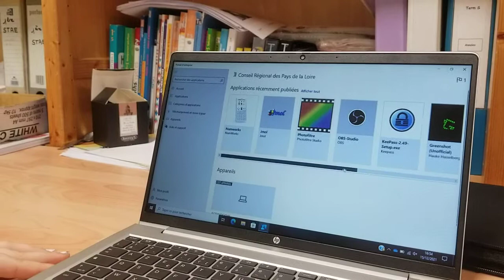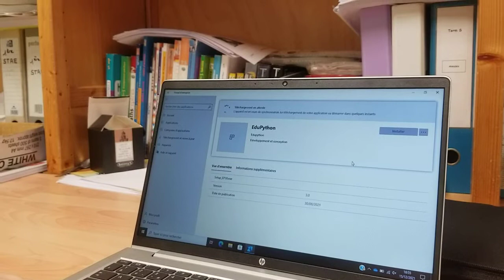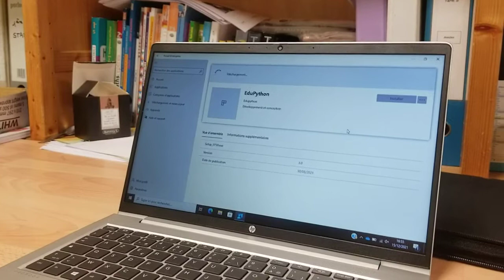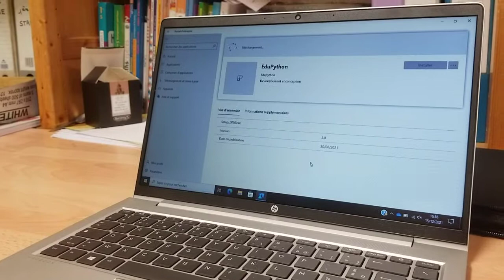Installation EduPython - 1/2